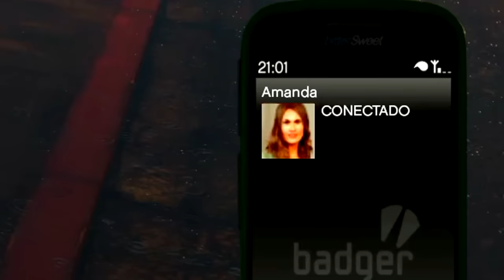La MOTO de FRANKLIN está MALDITA en GTA 5! 🏍️👻 (Mods)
GRAND THEFT AUTO V (GTA 5, GTA V): La MOTO de FRANKLIN está MALDITA en GTA 5! 🏍️👻 (Mods) Grand Theft Auto 5! Si quieres que suba más vídeos de Misterios y Curiosidades de este juego de Rockstar Games dale un buen like. Este juego trata de una aventura de acción de mundo abierto con multitud de misiones en la que encarnamos a tres personajes distintos: Trevor, Michael y Franklin. Like para más Creepypastas, retos a las 3:00 AM, Momentos Divertidos, Mods, Trolleos en GTA 5 y más!!